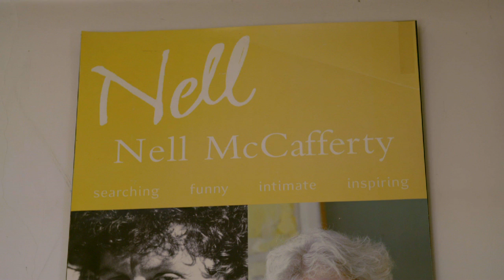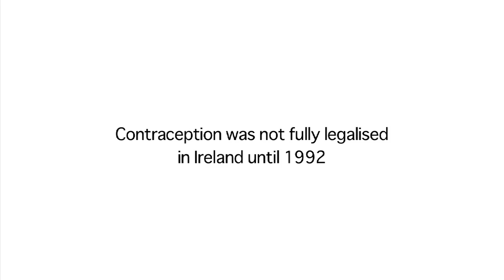The Irish women who fought to legalise contraception - BBC News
In May 1971, a group of Irish feminists staged a protest to legalise contraception.   They travelled from the Republic of Ireland by train over the border to Belfast in Northern Ireland, where it was legal.
There they bought whatever contraceptives they could get over the counter.   When challenged by border guards on their return to Dublin, they refused to hand over their contraband and were cheered by crowds.  Nell McCafferty led the protest and spoke to Witness about the struggle to win the right to family planning in Ireland.
Witness: The stories of our times told by the people who were there.